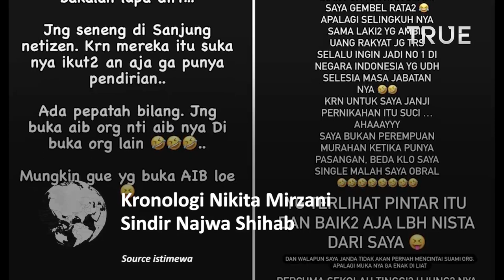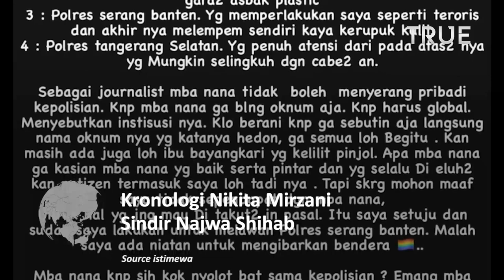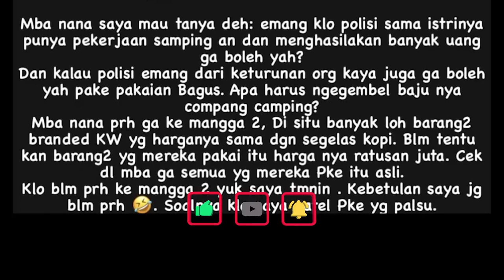Kronologi Nikita Mirzani Sindir Najwa Shihab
Artis Nikita Mirzani kembali mengunggah postingan yang kontroversial. Kali ini, Nikita menyindir Najwa Shihab lewat Story hingga Feeds Instagram pribadinya.

Sindirannya ini dikarenakan Mbak Nana, sapaan akrab Najwa, mempertanyakan kekayaan polisi.

Permasalahan bermula saat Najwa Shihab membuat konten untuk Musyawarah bersama Jovial da Lopez dan Andovi da Lopez. Video yang berjudul “Ngobrolin Kebocoran Data, Gaya Hedon Polisi, Pro Kontra BBM Naik” tersebut pun diunggah di kanal Youtube Najwa Shihab pada Rabu (14/9/2022).

“Problem-nya adalah ketika pejabat-pejabat ini kita tahu gaji lo tuh berapa, tunjangan lo tuh berapa, dan gak matching gaya hidup mewahnya dengan pendapatan mereka,” ungkap Najwa Shihab.

Banyak yang setuju dengan pemikiran Mbak Nana terkait transparansi harta kekayaan polisi.